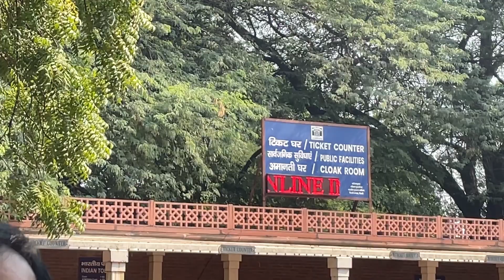Qutub Minar Indiao mingsinggipa ong•a nibo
Gpay : thangsilnmarak2019@oksbi
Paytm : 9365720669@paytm